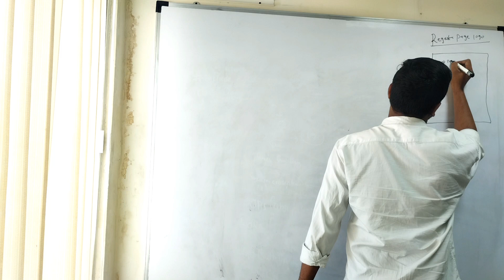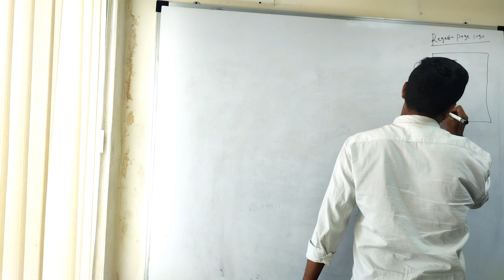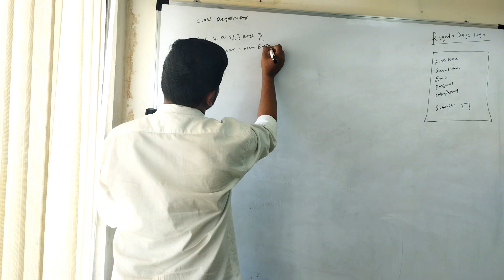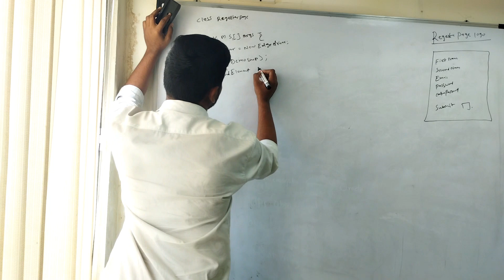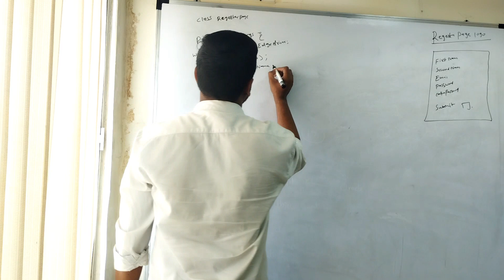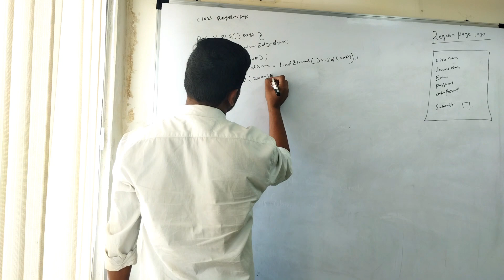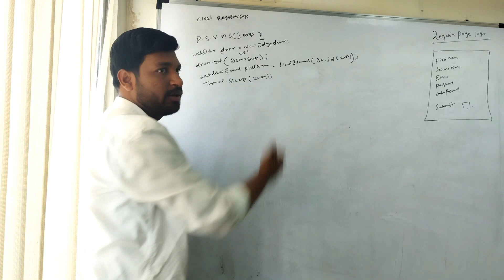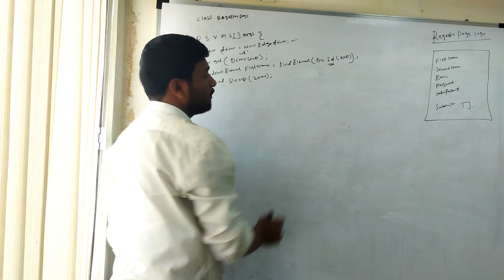Automation testing mock interview for Freshers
This vedioe was useful to crack the Technical + Manager round interview